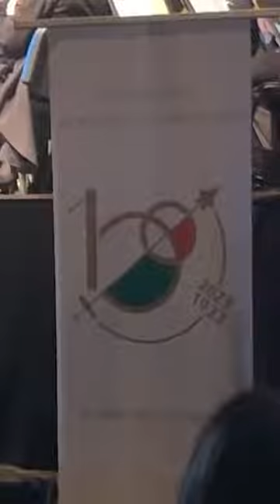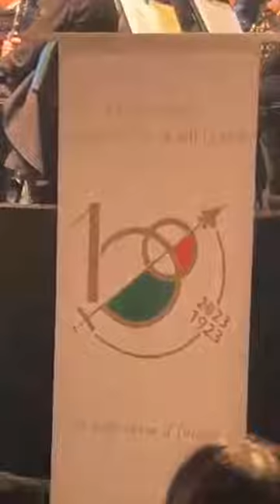‘O SOLE MIO - Eduardo Di Capua, Giovanni Capurro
Titolo: ‘O SOLE MIO
Autore: Eduardo Di Capua, Giovanni Capurro
Esecutore: Banda musicale dell'Aeronautica Militare italiana, coro Liberi Cantores (diretto da Rita Nuti) e Mariangela Cafaro (soprano)
Direttore: Mag. Pantaleo Leonfranco Cammarano
Evento: Centenario dell'Aeronautica Militare
Località: teatro Europa
Data: Aprilia, 29 Aprile 2023

Credits: @AeronauticaMilitareOfficial @TheLuMa23 @libericantores8408
all'attenzione di @fanpagebandamusicaleaerona1837